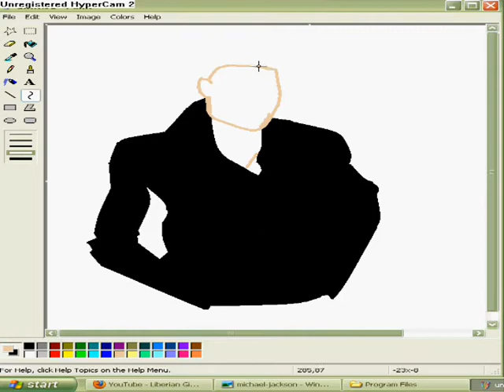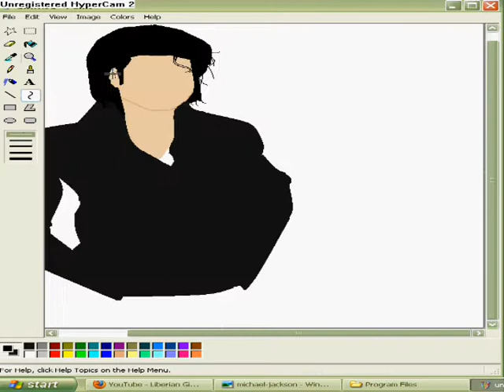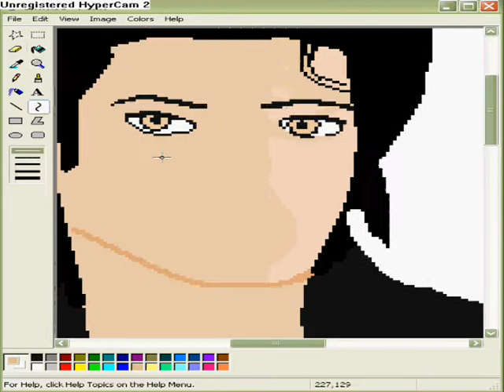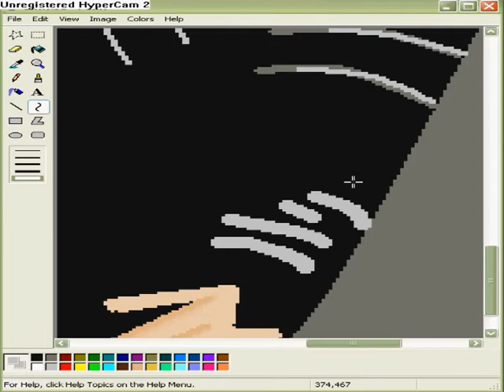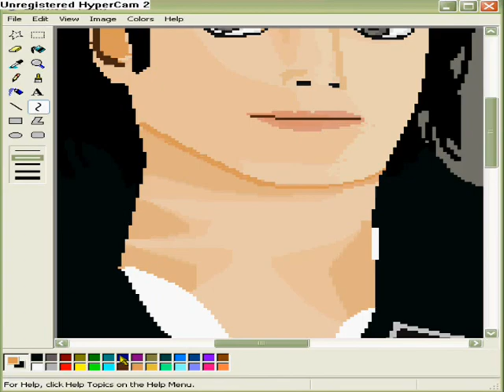96 drawings paint by sarri mario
Michael Jackson draw by sarri mario